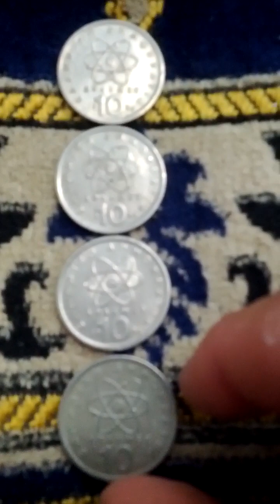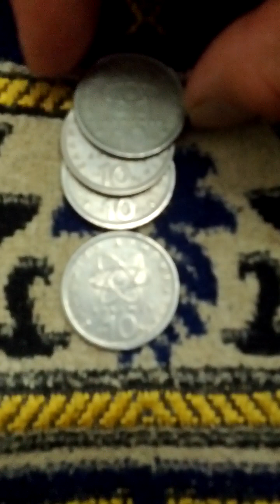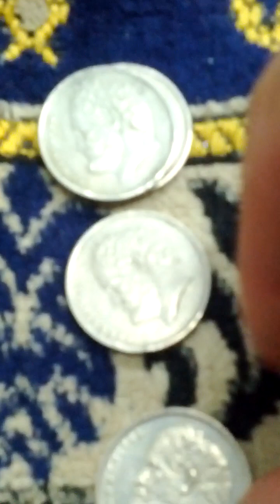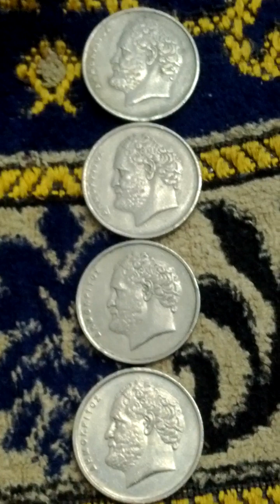Lots of Greece 10 Drachma 1984(AH 1406) Obsolete Coins-03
Mon 28th Aug 2023(AH 1445 Safar 12nd)...
These are lots of Greece 10 Drachma 1984(AH 1406) Obsolete Coins.
And this is a part of Seoul Metro No 5 Line from Ma Gok(514) to Bal San(515)..